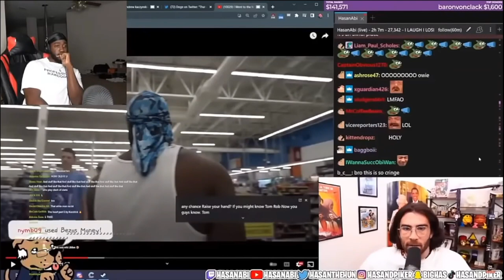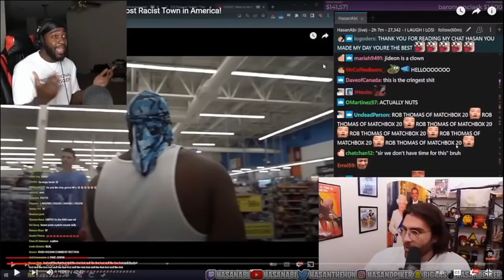Unveiling White Saviors & Their Impact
Two Sides of the same coin, just that one side SEEMS a slight bit rustier

Chapters:
00:00 Start
00:38 Heyo! I'm Toasted... IDEAS
01:07 Who is a "white savior"?
01:57 For Starters, No one likes them
02:34 C'#1: No BLM for Black on Black Crimes
05:14 C'#2: All White people are guilty of this...
06:28 They're just the other side of the coin
07:12 C'#3: White Band-aids
07:38 Guess I'm going away
08:31 C'#4: I'm pretty sure they said the word...
08:54 Stockholm syndrome
09:27 C'#5: That's pretty wild
11:35 Might be "out of context" BUT,
12:11 "White saviors" are the end-all-be-all of what is and isn't
12:39 My final assessment